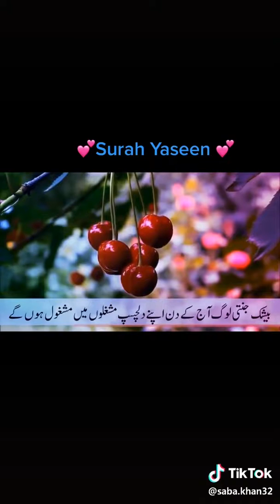Beautiful recitation heart touching voice💓💓💓